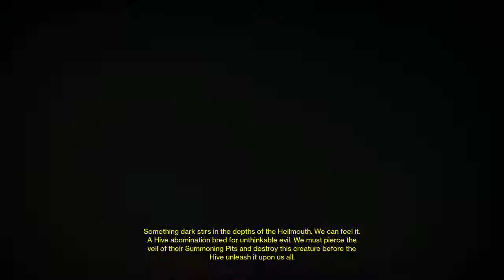Destiny phogoth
Destiny™